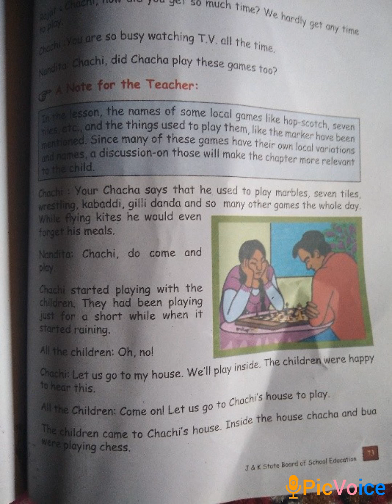Games we play 3rd Evs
SSA TANGWARA AB
Amir Hussain Kirmani